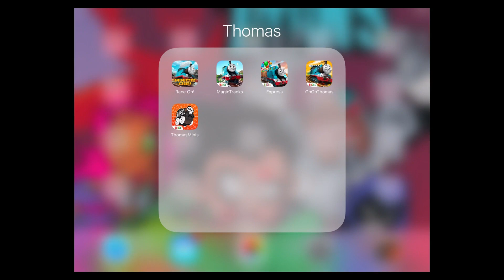Victor vs Ryan The Purple Engine | VS Mode - Thomas & Friends: Race On!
We are here with terrific news: new engines are on the way to the Island of Sodor!
- Ryan, Victor, Oliver, Donald, and Douglas has arrived, and they are ready to race. Meet them on the rail!
Oh, and did you meet the 5 new arrivals from the Great Race yet? You’d better check it out!